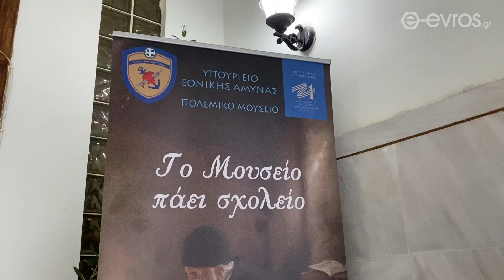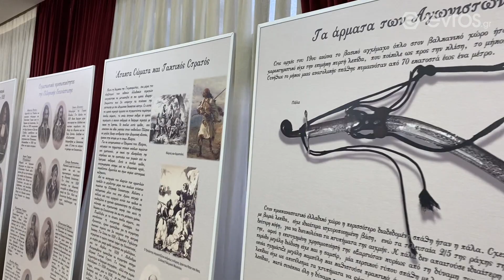Αλεξανδρούπολη: Το Μουσείο πάει... σχολείο! - Λέσχη Αξιωματικών Αλεξπολης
🎥 Πάρτε μια "γεύση" μέσα από την κάμερα του e-evros.gr, από την έκθεση με τίτλο «Το Μουσείο Πάει Σχολείο» που έχει ανοίξει από εχτές, στη Λέσχη Αξιωματικών Φρουράς Αλεξανδρούπολης!

Η έκθεση θα παραμείνει ανοιχτή μέχρι 15 Οκτωβρίου 2021 και απευθύνεται σε μικρούς και μεγάλους.

Δείτε εδώ αναλυτικά το ωράριο επισκέψεων και όλες τις σχετικές λεπτομέρειες